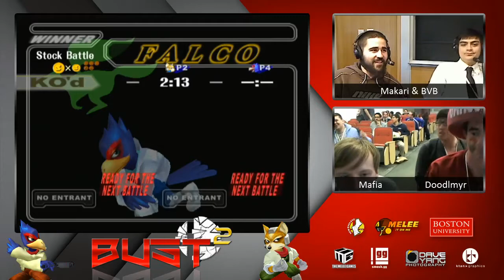BUST2 - BillLaze (Fox) vs Th0rn (Falco) - SSBM Pools